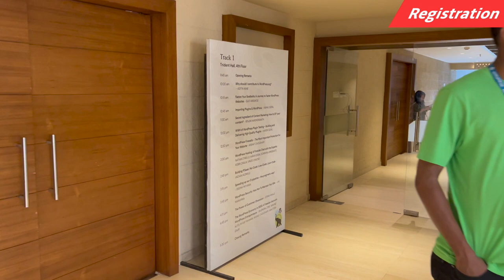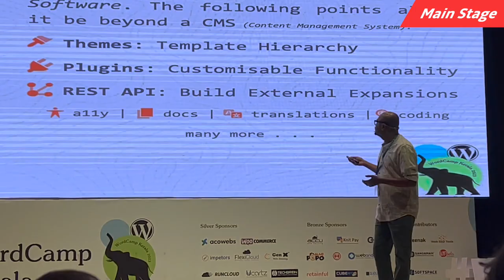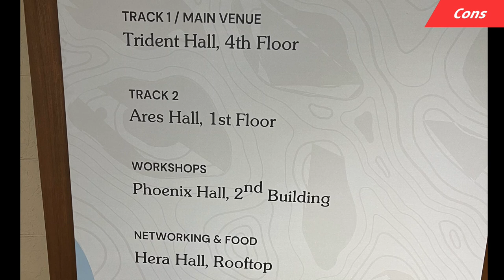WordCamp Kerala 2023 (VLOG) 🔥 - Decoding Business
I recently attended WordCamp Kerala 2023 and this time I've tried to cover this event in a different manner.
Let me know if you like this way of covering the events.

⌛TIMESTAMPS
00:00 Intro
1:25 Registration
1:45 Networking area
2:15 Snacks
2:22 Main Stage
2:36 Food
2:51 Interviews
5:28 Cost
5:55 Cons
6:24 Free Swags
6:54 Bottom Line